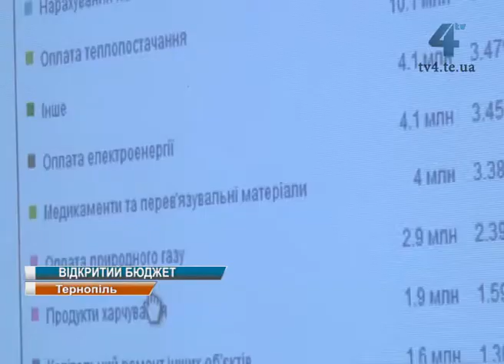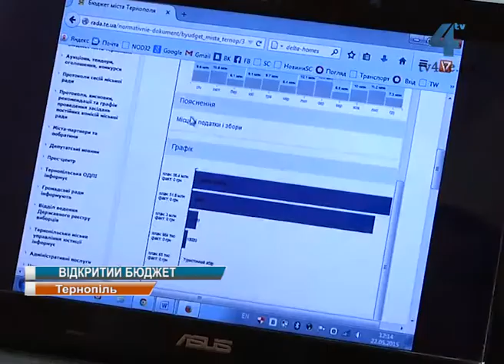Проект "Відкритий бюджет Тернополя" презентували у міській раді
Проект "Відкритий бюджет Тернополя" презентували сьогодні у міській раді. На її сайті  в окремому розділі уже розміщене графічне  відображення доходів і видатків бюджету на цей рік у доступній формі.  відтепер тернополяни можуть  у будь-який час ознайомитися із бюджетом та надавати свої пропозиції щодо його удосконалення.